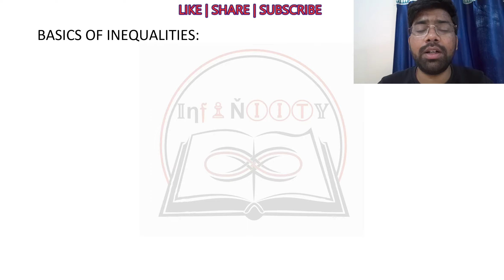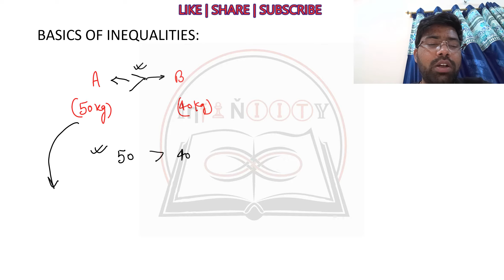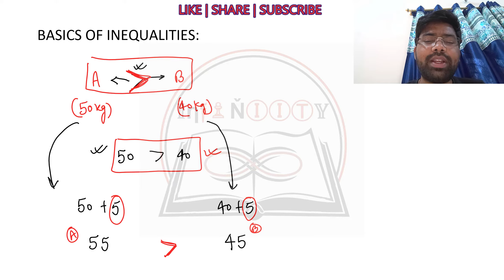Lecture #3 | Inequations/ Inequalities | Basics of Inequalities | Foundation | JEE | Niraj Keshri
This video contains detail discussion on Basics of Inequalities from the chapter Inequations/ Inequalities. This is the 3rd lecture of this chapter in Foundation builder course for IIT.

Niraj Keshri
JEE Maths
Best Foundation Builder course for IIT
Best Foundation Builder course for NEET
IIT Foundation course
Best IIT Foundation Course
Maths for IIT Foundation
IIT Foundation Maths
IIT / NEET Foundation for Class 8th
IIT Foundation for Class 9th
IIT Foundation for Class 10th
CBSE Boards
ICSE Boards
IGCSE Boards
Best foundation builder course ever
Foundation for JEE
class 8th
class 9th
class 10th
class 11th
class 12th
jee 2023
jee 2024
jee 2025
types of brackets
Best Channel for IIT JEE Preparation
Best Youtube Channel for Foundation
Best Youtube Channel for IIT Foundation
Best YouTube channel  for JEE